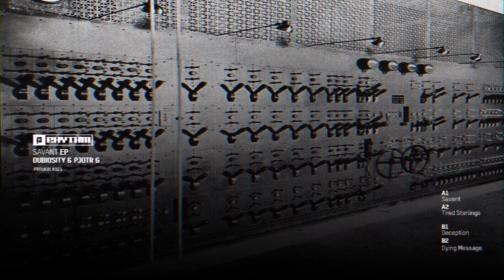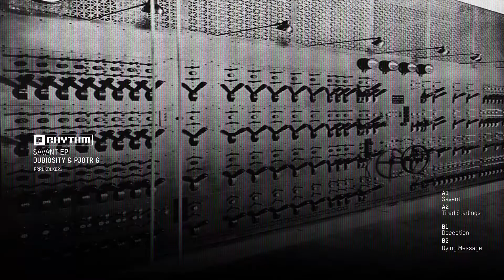Pjotr G & Dubiosity - Dying Message [PRRUKBLK021]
PRRUKBLK021
Pjotr G & Dubiosity
Savant EP
Planet Rhythm

Occassional duo Pjotr G & Dubiosity have become household PRRUK names within short time. A couple of months after the well received ''A Man Is No Island EP'' a new submission to the ever extended PRRUKBLK catalog was provided in the form of ''Savant'' a 4 track spanning work of staggering techno with the significant filmic elements that Pjotr G and Dubiosity cleverly incorporate into their hazy works of techno. Whereas the A side is based on these elements, on the B side darker elements are introduced. ''Savant'' is a ferm but uplifting techno record.